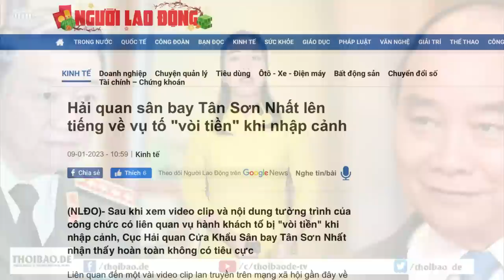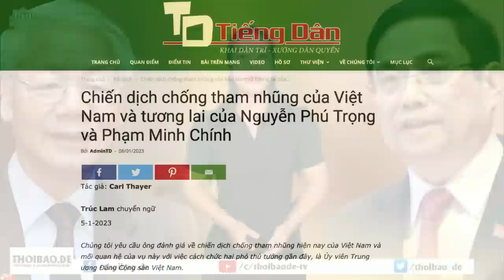Cạo vảy "khúc ruột ngàn dặm"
Chính quyền Việt Nam luôn coi Việt kiều, người Việt ở nước ngoài là nguồn thu vô tận. Bất kể cuộc sống xứ người cũng đầy khó khăn, vất vả.